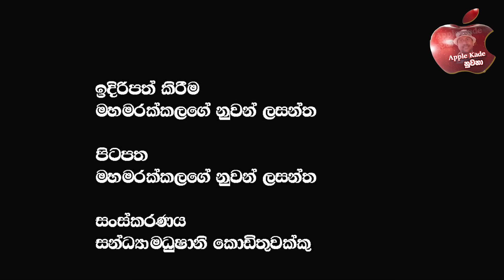හිත ඉල්ලන තරු ගෙනා මන්ද බුද්ධික ගැන සුදා කියයි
හිත ඉල්ලන තරු ගෙනා මන්ද බුද්ධික ගැන සුදා කියයි  @applekadenuwana   @sudaacreation3888   @sudaastudio5290 @IrajShow
🔴මැයි රැලි වලින් npp එකට ලැබුණු ලකුණු  ?  Npp එකට කිව යුතු දේ ? @applekadenuwana   @AnuraDissanayake